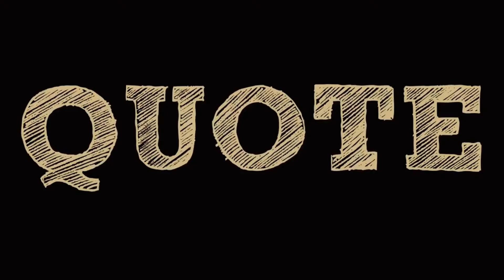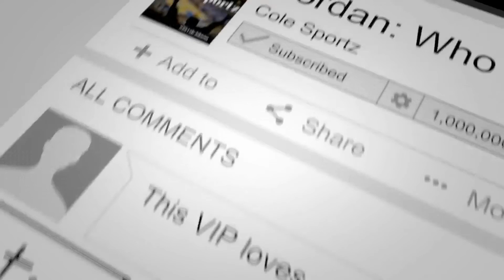Tom Brady: Buccaneers Head Coach Bruce Arians Wages Ego Tug-Of-War With Franchise QB In Tampa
Life must be stressful when you are the head coach of an NFL team.  It must be even more stressful to helm the one of a legendary, soon-to-be-Hall Of Famer in Tom Brady.  So when we witnessed the up and downs of former quarterback, Jameis Winston, it was universally accepted that the offense needed to operate under a more experienced mind.

Enter the six-time Super Bowl champion fresh off his stint with the New England Patriots ... and more of the same mistakes are happening?

Now with three consecutive home losses, the Tampa Bay Buccaneers are on the precipice of possible elimination.  The only thing which can save the team - and each other's 2020 season - is if the two men can come together and fit the offense to go along with the legendary QB's skill set.
You want to buy the shirt I'm wearing?

Thank you, in advance, for watching On The Daily!